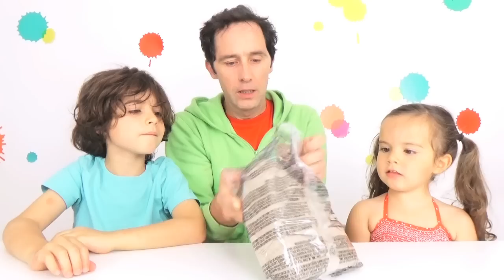KINETIC SAND Party ! On joue avec du sable à modeler magique ! Démo Jouets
On joue avec le sable à modeler Kinetic Sand ! Un sable pour jouer en intérieur modelable ! C’est vraiment magique !

We’re playing with Kinetic Sand ! That’s a magical Indoor Sand  that we canmould !

Musique Jingles par : KB